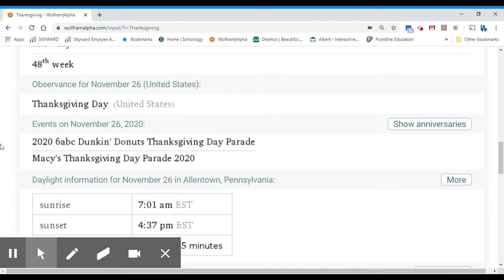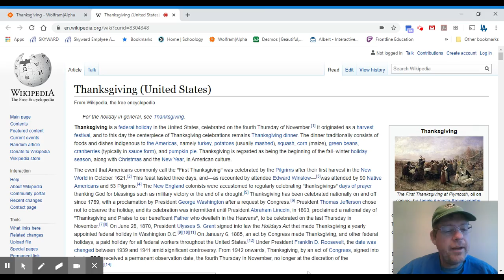wolfram day 4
wolfram day4